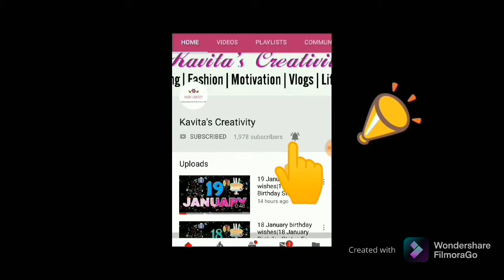baby ko nani ke traf se kya gifts mile | baby gift